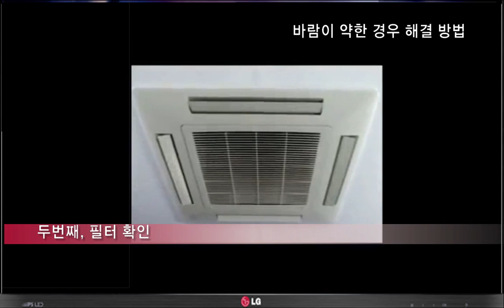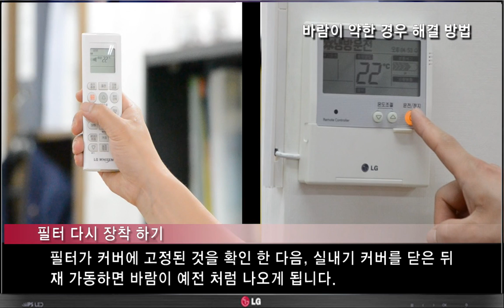LG 천장형 에어컨 바람이 약한 경우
바람이 약할 경우 해결 방법입니다

① 풍량 설정 확인
   바람세기가 "약"인 경우 냉방이 약하게 느껴질 수 있습니다.
   바람세기를 조절하여  바람이 강하게 나오는지 확인합니다.
   풍량은 중에 놓은 것을 권장하며,자동으로 설정하면 희망온도 도달 까지 알아서 풍량조절을 함.
② 필터 확인
   먼저 리모컨 전원 버튼을 눌러 에어컨을 정지 시킵니다.
   실내기 커버 양 옆의 후크 번을 양 손으로 당겨 잠금을 해제 한 뒤, 천천히 내려 주시면
   커버 안족에 필터를 확인 할 수 있습니다.
   필터 끝을 양 손으로 잡은 뒤 커버 걸림쇠 아래로 살짝 당기시면 "딸깍"소리와 함께  손 쉽게
   필터를 분리 할 수 있습니다.
   장시간 사용으로 필터에 먼지가 많이 쌓이면 바람이 약하게 나옵니다.
③ 필터 청소 방법
   필터는 물로 청소가 가능하며, 샤워기로 청소 하시면 편리 합니다.
   햇빛이 들지 않은 곳에서 말려 주셔야 합니다.
④ 필터 장착하기

상세설명 보기 ▶
[ 스마트폰 접속 ]

완전히 말린 필터는 탈착하는 방법 역순으로 재 조립을 합니다.